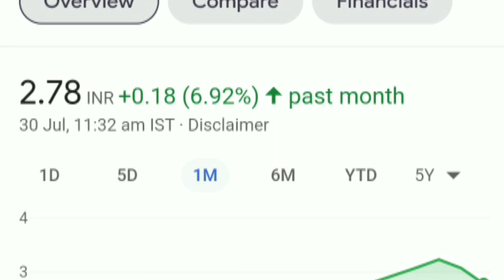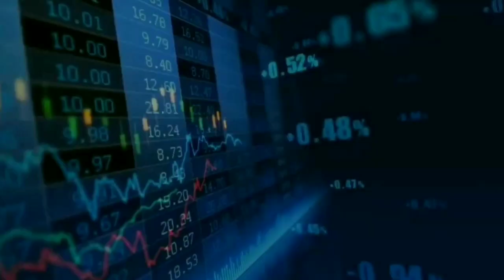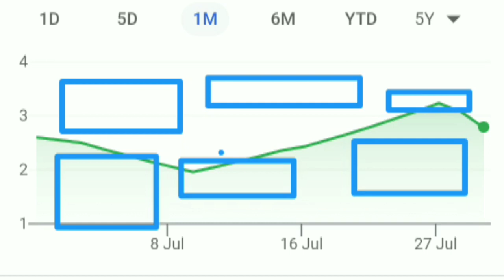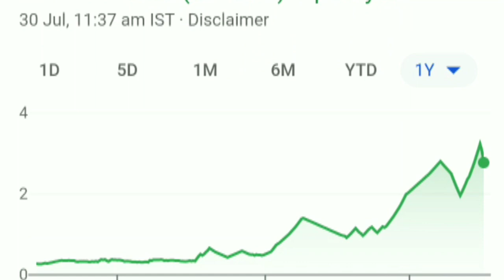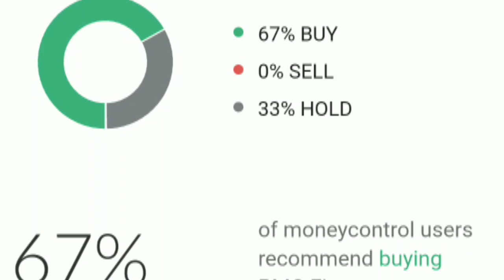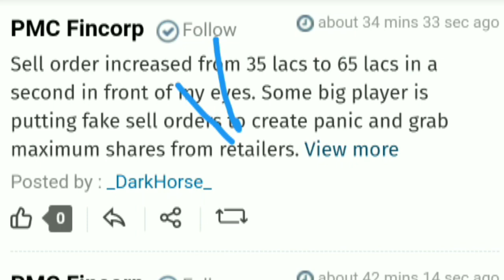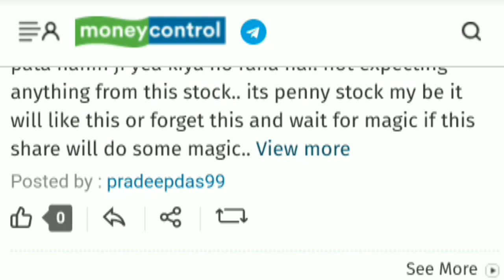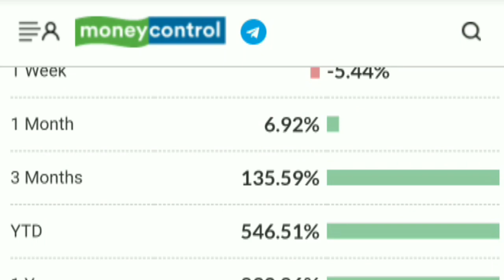PMC FINCORP SHARE NEWS | PMC FINCORP I PMC FINCORP SHARE LATEST NEWS | PMC FINCORP SHARE PRICE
pmc fincorp ltd share,

pmc fincorp Itd share price,

pmc fincorp latest news,

pmc fincorp limited share price,

stock market,

penny stock,

Small cap.share

19- good share

20- portfolio

21- Share market

22- Update share bazar

23- share bazar news

24- Stock market analysis

24- Good news

25- share market crash

26- Latest news of stock market crash

27- share market for beginners

28-stock market for beginners

29- portfolio

30- share buying knowledge

31- latest news stock education

stock market news,finance stock,news

channel,mutual funds,mid cap stocks,small cap

stocks,stock market,small cap,stock market for beginners,share market basics for beginners,latest

share market news, Penny Share, Best penny shares,

Best penny share in 2020

bse sensex,

share market,